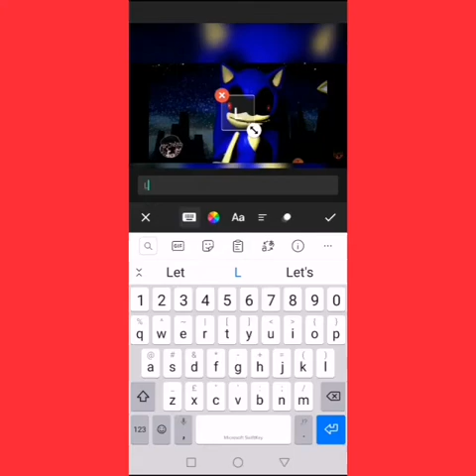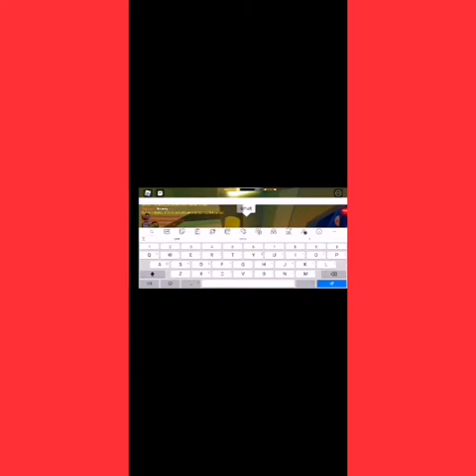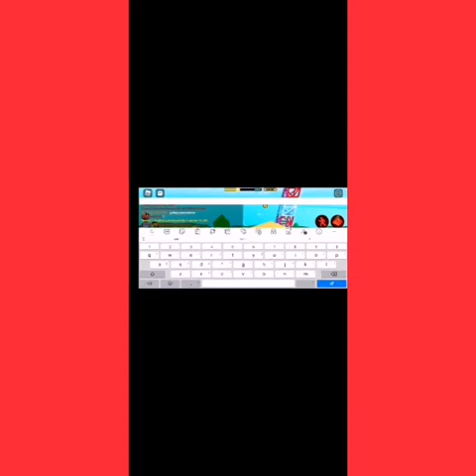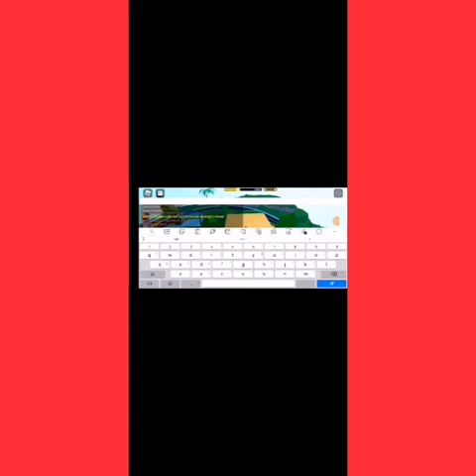4th Jailbreak Video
Created by InShot // Edited by Aaish